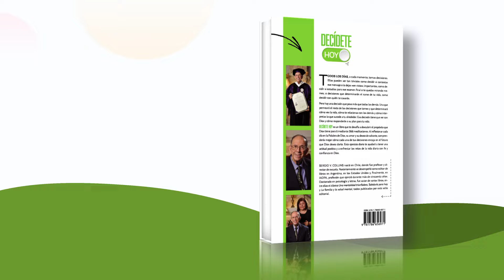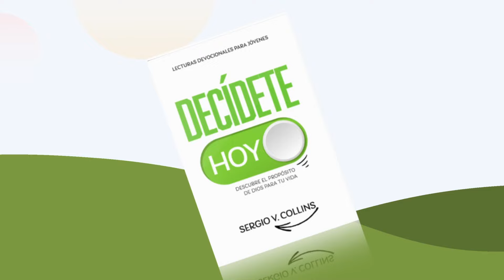Devocional para Jóvenes | 20 de junio del 2024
✍🏽 Título: Daniel rehúsa transigir
💬 Memoriza: «Y cuando Daniel supo que el drecto había sido firmado, se fue a su casa, abrió las ventanas de su dormitorio, el cual estaba orientado hacia Jerusalén, y se arrodilló para orar y alabar a Dios. Esto lo hacía tres veces al día, tal como siempre lo había hecho.» Daniel 6:10

Devocional para Jóvenes 2024
Lecturas Devocionales 2024
Devocional diario
Devocional de hoy
Meditaciones Matinales 2024